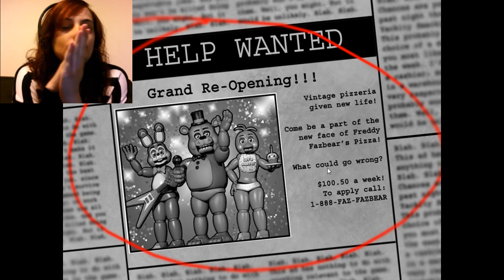PANIC!!! FIVE NIGHTS AT FREDDY'S 2 (Demo) - Part 1...?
I panicked. I stoopid.